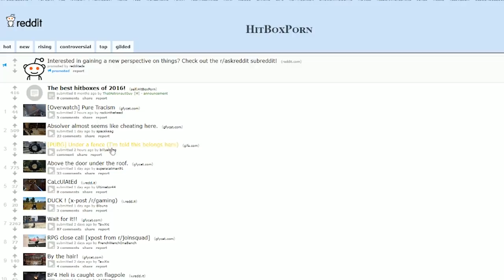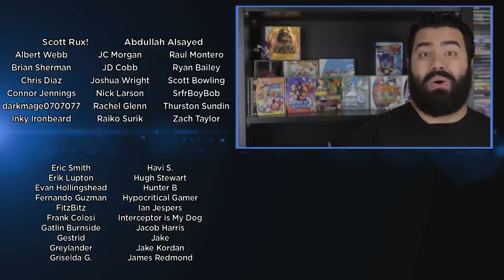Top 10 Dreamcast Games | The Completionist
Today I take you through my Top 10 Dreamcast games, the best Dreamcast games that I grew up with and maybe you did too.